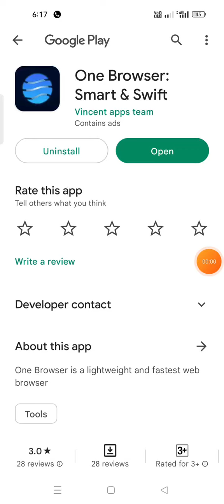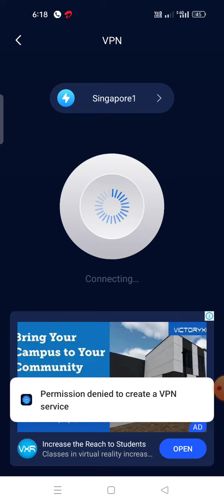One Browser App kaise use kare ।। how to use one Browser vpn App ।। one Browser vpn App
About video :-
Hello dosto Aaj Ki video me ham baat   karenge one Browser App ke bare.